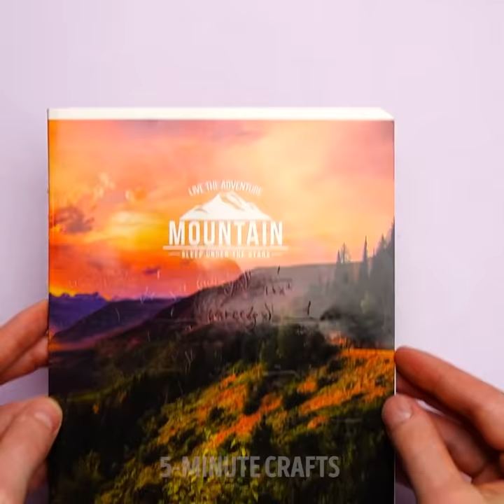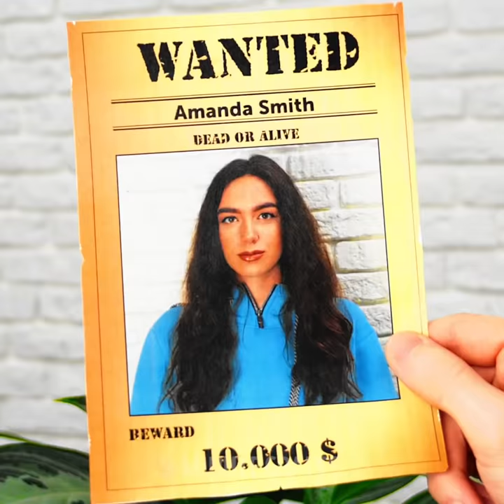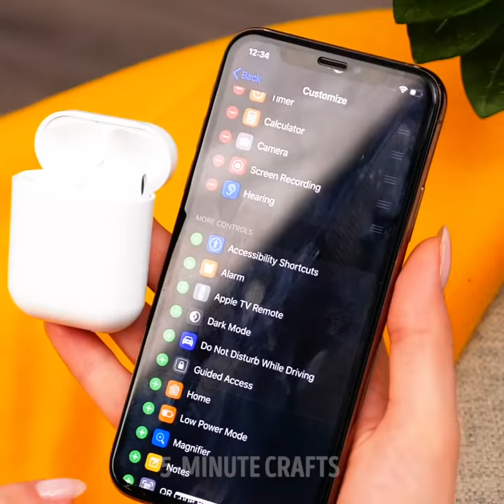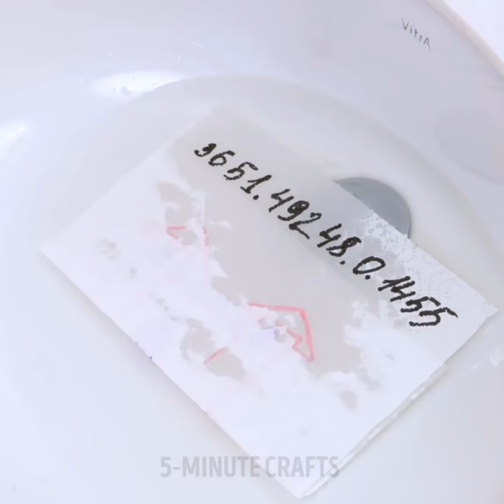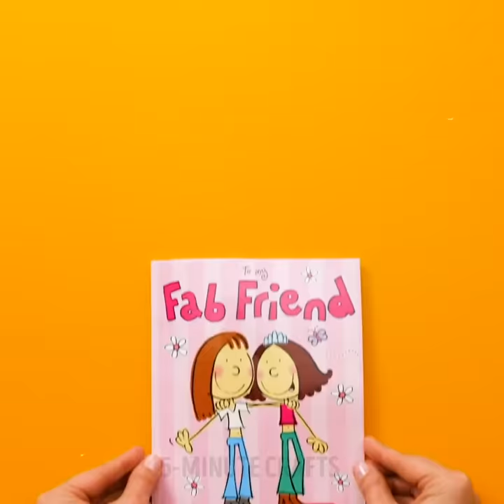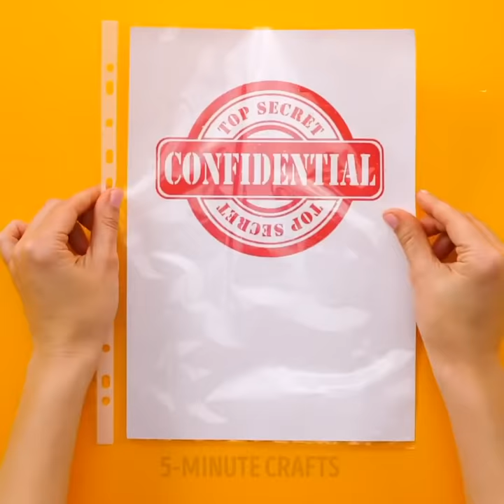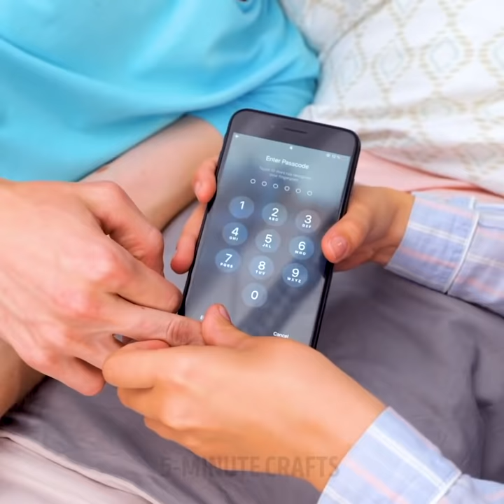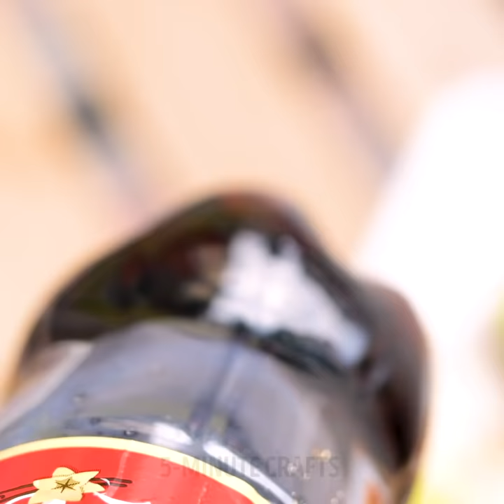35 SPY HACKS and SNEAKY TRICKS You Should Know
TIMESTAMPS:

0:01 How do you make invisible ink secret messages
1:17 Key Duplication DIY
2:28 How to encrypt a message
3:41 How to make a cheat sheet
4:49 DIY alarm
7:13 How to Make UV Light Out of Your Phone's LED Flash
10:08 How To Find A Hidden Camera In Your House